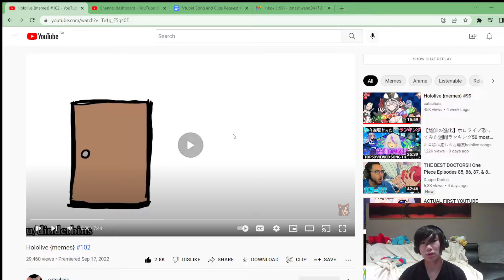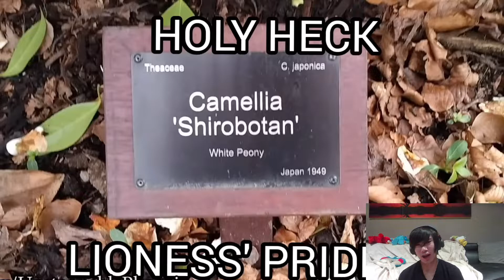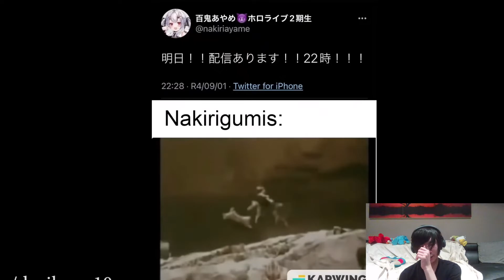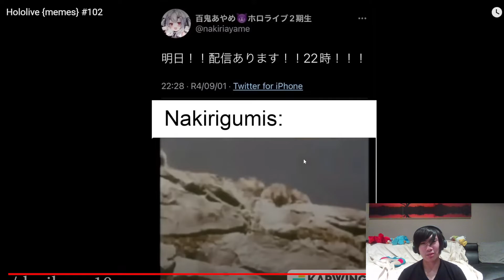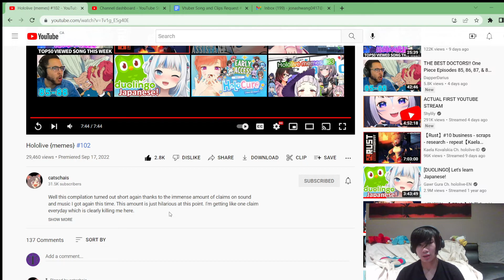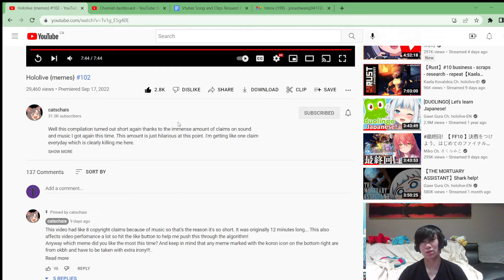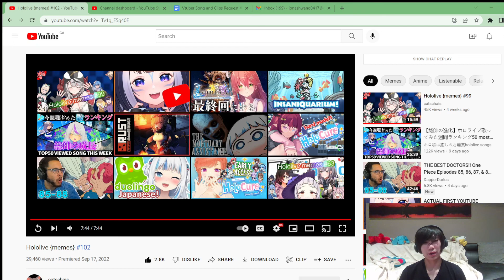Reaction to Hololive memes #102 by catschais!!